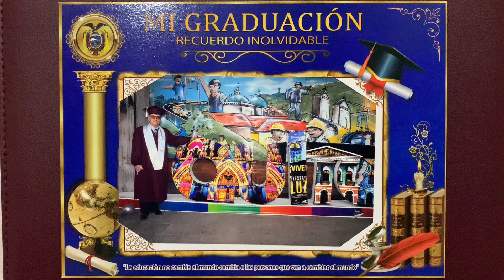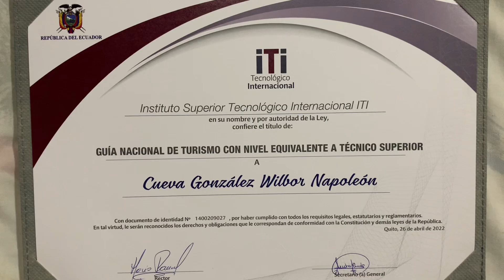SOY UN GUÍA NACIONAL DE ECUADOR